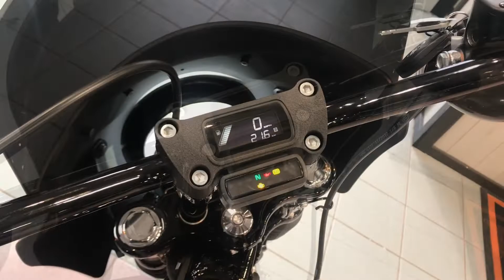New 2018 Street Bob with Stage 1 Upgrade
Our last new 2018 Street Bob. This custom club style motorcycle features Road Warrior fairing, Road Warrior windshield, Vance  & Hines mufflers, Pro Street Tuner, breather kit, passenger foot pegs, black hand levels and raised bars.